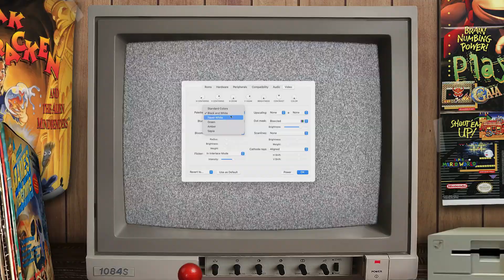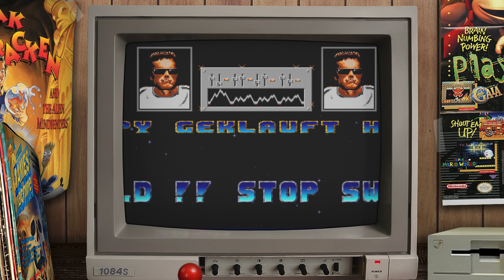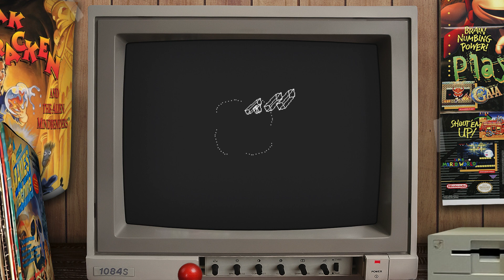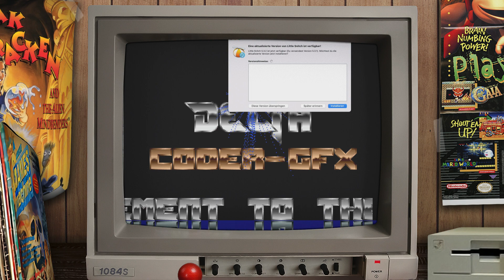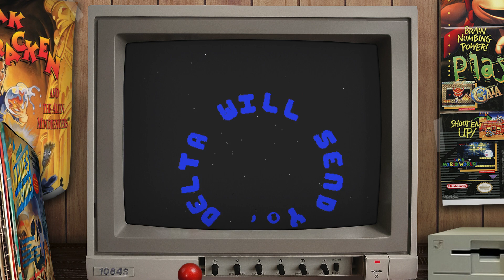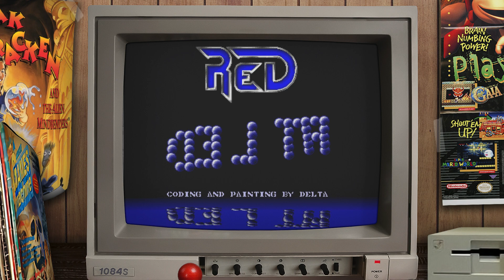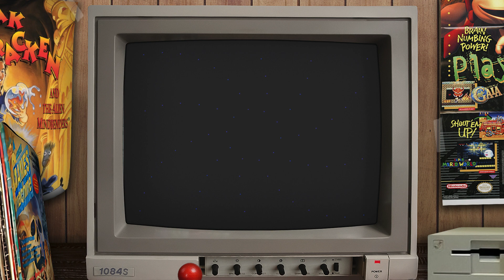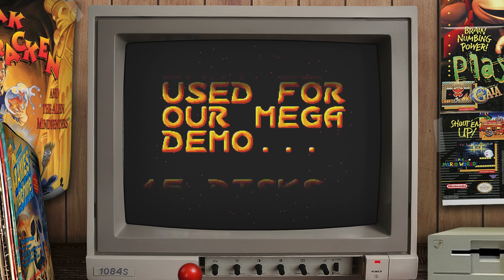20GB AMiGA Retro Games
One of the early Amiga Demos that really kicks ass ! It shows us what could be possible with an commodore amiga and it runs on my amiga all the time. great soundtrack, great effects later demos get much better and better but no demo get this cult status. Red Sector Megademo Amiga

_.;:+*’`’*+:;..;:+*’`’*+:;. SUPPORT .;:+*’`’*+:;..;:+*’`’*+:;._

_.;:+*’`’*+:;..;:+*’`’*+:;. WEBS  .;:+*’`’*+:;..;:+*’`’*+:;._